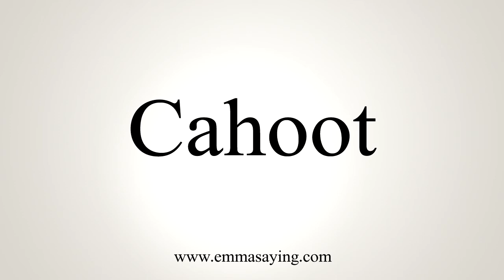How To Pronounce Cahoot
Learn how to say Cahoot with EmmaSaying free pronunciation tutorials.